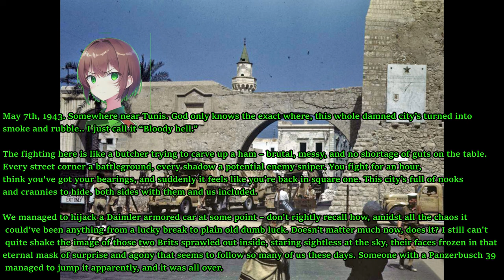Easy Red 2 Tunisia M10-M11 Part 7 - Tunis Battles (Germans)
It's almost impossible to hold the first phase so get to the second phase and mow them down from there. The allies will only have FT-17s at that phase which are easy to deal with. but in general use SMGs. With Tunis however, Chruchills will run you down in the first phase but the second phase only has armored cars. (Recorded in H265 HEVC Indistinguishable file size. Rendered to AMD AMF HEVC 40 mbps)

240mm AIO Cooler Thermalright Frozen 240 class top exhaust (Fans defective, replaced with Arctic P12 Rev4 PWM fans)
GPU:Sapphire Nitro RX7800 XT (Minimum AMD Adrenalin drivers)
DVD:None
Monitor:1440P Philips 165 HZ, 24M1N5500Z/93 Evnia 5000 24 inch Series
PSU:ASUS 850W STRIX ROG Aura Edition Gold
OS:Windows 11 Home edition
Case:Antec DP505 (Colette Brunel/Angel theme)

Revolt (Discord FOSS)-Ask
Bluesky (Twitter FOSS)-Again ask
Rumble-Again ask
Odysee-Again ask
Dlive-Again ask